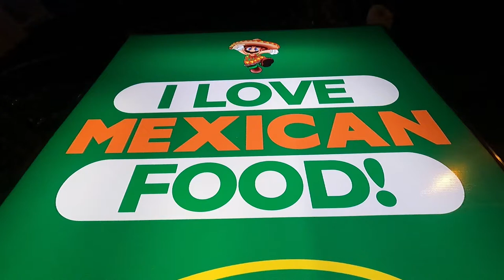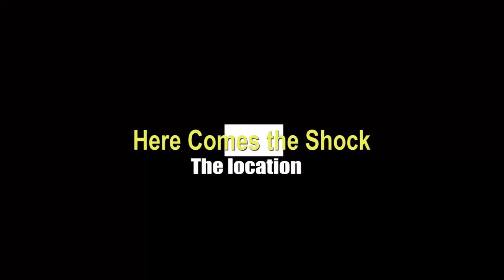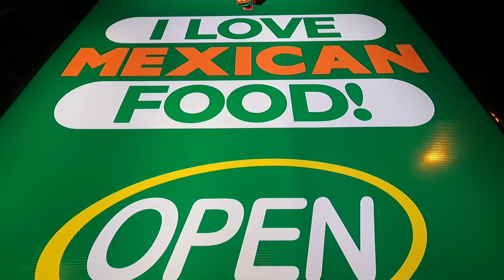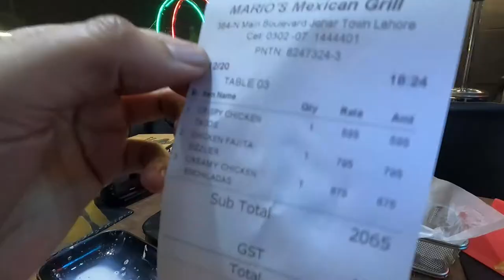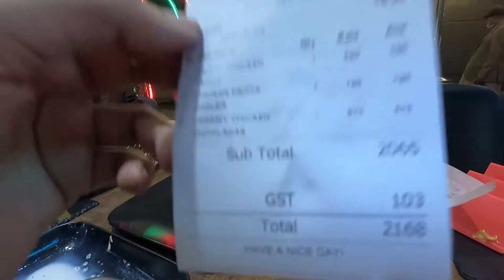Mexican food in Lahore || Exploring Food || Food Roamer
Lahore is a city with extremely rich food culture, one can find all the flavours be it Italian, continental, Chinese, Japanese and now Mexican here in Lahore. This restaurant is offering all the Mexican dishes including Tacos, nachos, Quesadillas, Tortas. etc. Taste is 50/50 but one should give it a try.